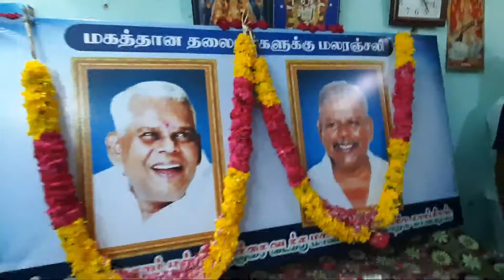மக்கள் தலைவர் ஜி கே மூப்பனார் நினைவு நாள் கும்பகோணம் பகுதியில் அனுசரிக்கப்பட்டது.